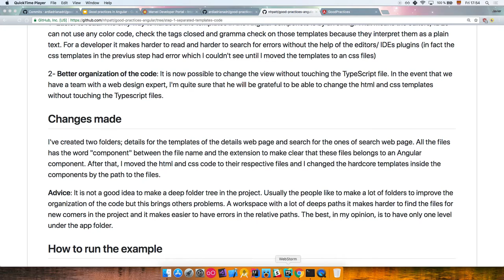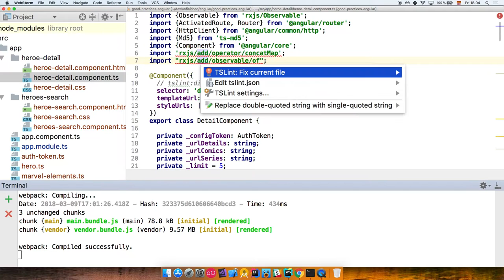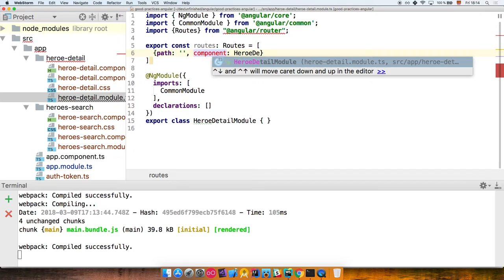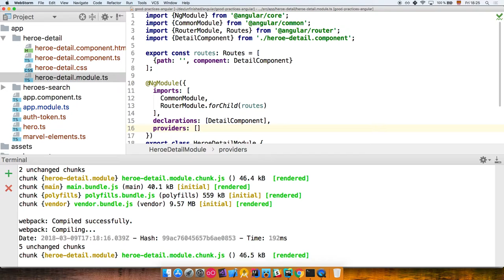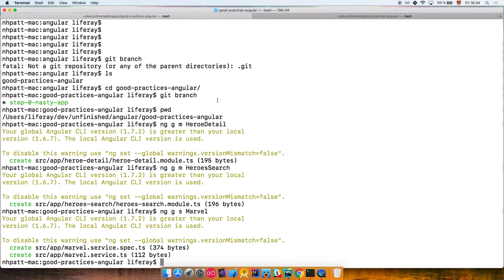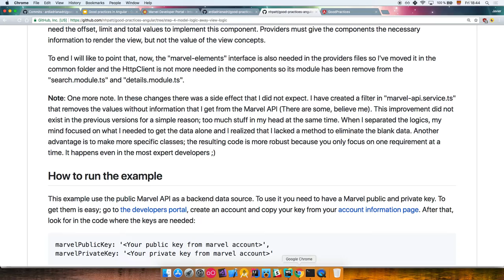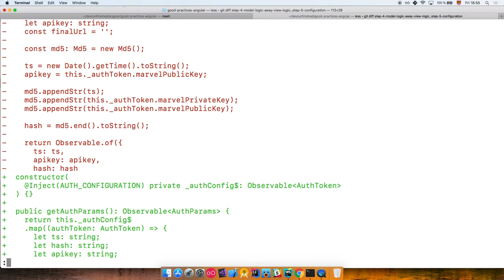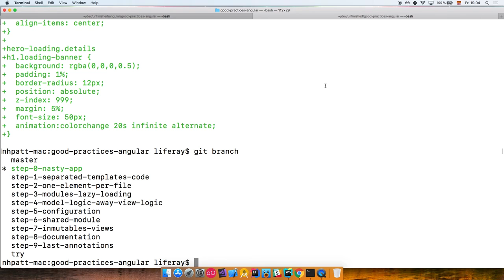Meetup Angular - Workshop de buenas prácticas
Parte del workshop de buenas prácticas en Angular